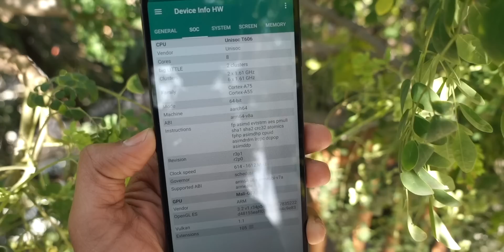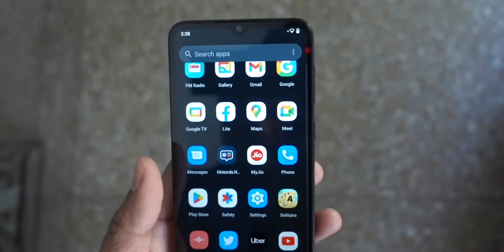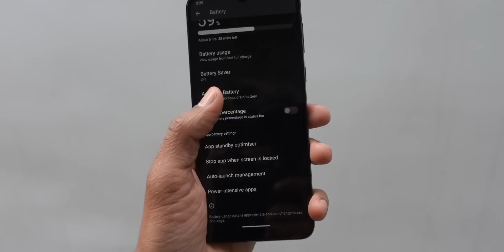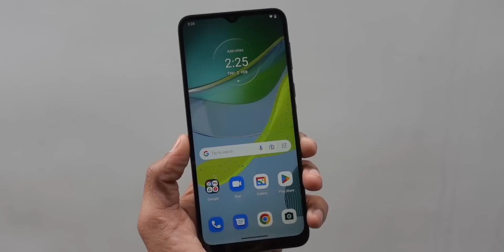This Phone has Android 13 Go Edition....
In this video, let's talk about the all-new Moto E13 Smartphone. This phone comes with an Stock Android 13 Go Edition and priced at Rs. 7,999. Let's find out more about this phone in the video.

This video made is made in collaboration with Motorola.